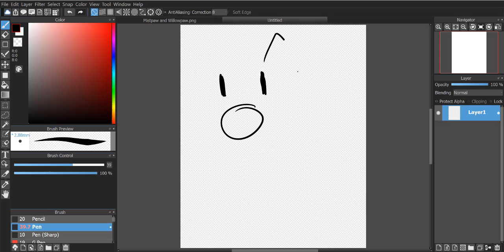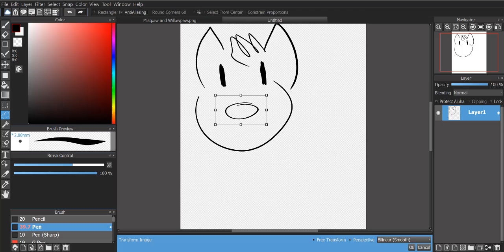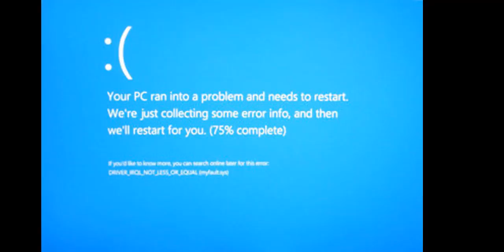I'm sorry guys